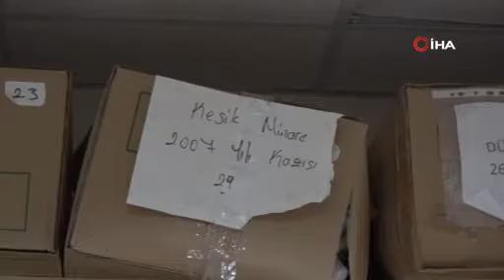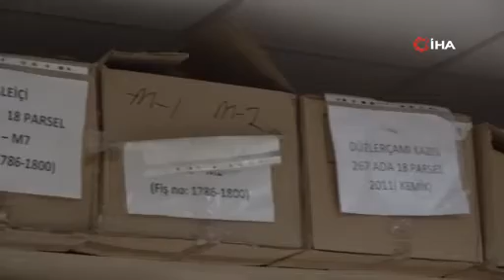BEYAĞAÇ’TA FİL DİŞİ FOSİLİ BULUNDU